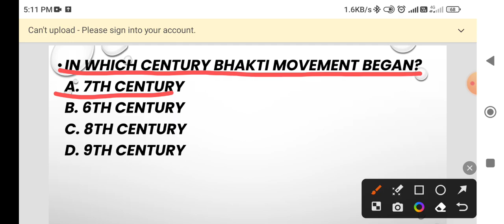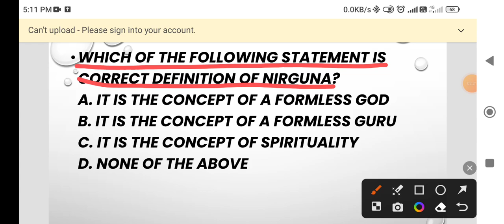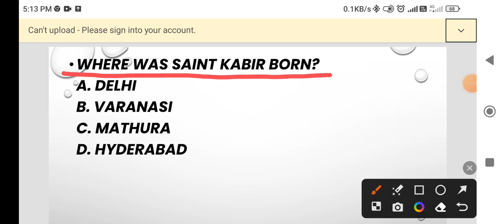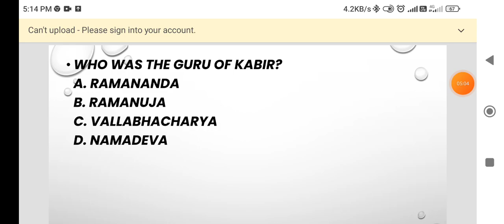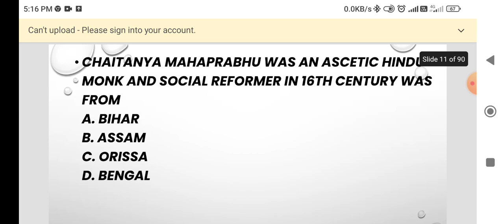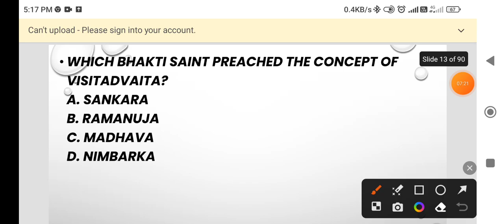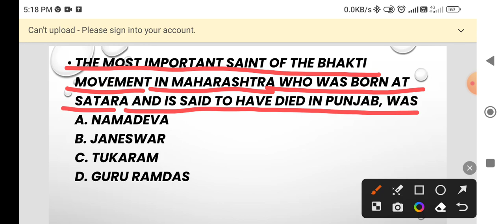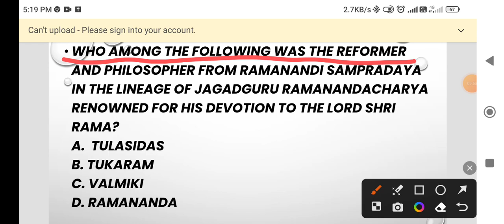Part- 61! Bhakti Movement! MCQ! Important Question! PG CPET Class!History PG Class! All In One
India History
Part- 61
PG special Class
Medieval History MCQ
Most Important MCQ History
Bhakti Movement Best MCQ

Kabir
Medieval Saint
Nanak
Chaitanya
Ramananda
Ramanuja
Madhvachary
vallabhacharya
Sankara
Jay dev
Mira Bai
Nimbark
Ekanath
Tukaram
Dadu Dayal
Bir Bhana

All Bhakti Movement MCQ
Best Bhakti Movement Question
Bhakti Movement PYQ